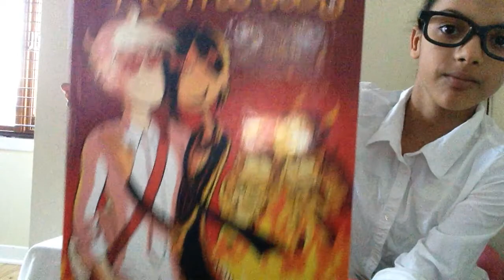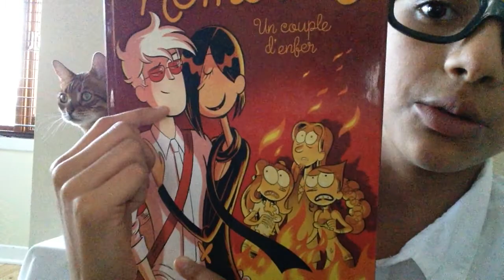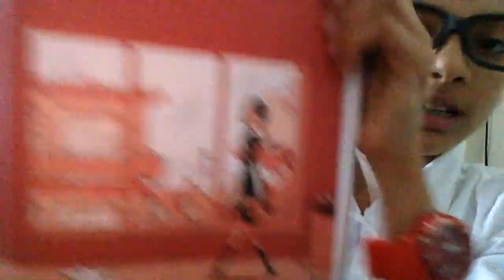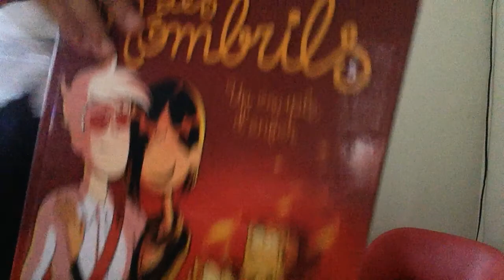Critique BD Les Nombrils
BD, Les Nombrils, Mylaa